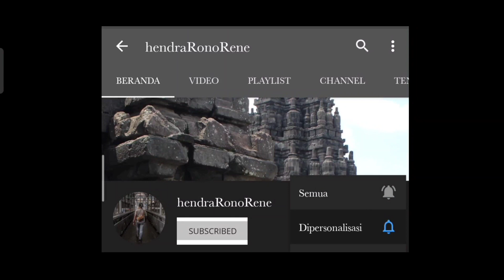PRANK❗PERTAMA MOTOVLOG KE RUMAH Maknyak Official || feat @liyadewiofficial3649 | motovlog27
Di Video ini saya sedang mengikuti pembuatan konten @liyadewiofficial3649 ziarah dibeberapa makam. Setelah itu pertama kalinya saya ke rumah @maknyakofficial4724 diantar sama @liyadewiofficial3649 sekalian buat konten motovlog.
Karna @maknyakofficial4724 belum tahu saya dan hanya mendengar nama channel saya jadi sekalian saya PRANK @maknyakofficial4724 pura2 jadi kameramen @liyadewiofficial3649 .

Jika ingin lebih jelas video keseruan dirumah Mak Nyak bisa kunjungi di Channel @liyadewiofficial3649
Terima kasih.